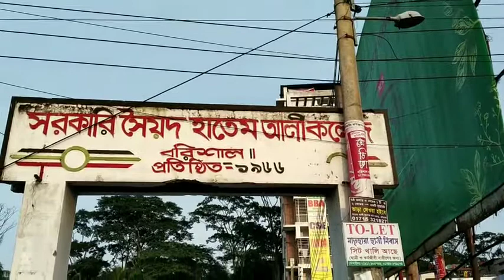Government Syed Hatem Ali College Barisal সরকারি সৈয়দ হাতেম আলি কলেজ বরিশাল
Government Syed Hatem Ali College
Government Syed Hatem Ali College (Bengali: সরকারি সৈয়দ হাতেম আলি কলেজ), located in Barisal, is one of renowned college of southern Bangladesh. It is a university level college where students besides class 12, they can attend into bachelor courses as well.